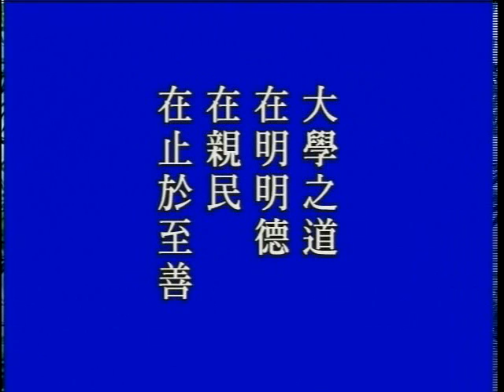大方廣佛華嚴經 （一）世主妙嚴品 351－淨空法師